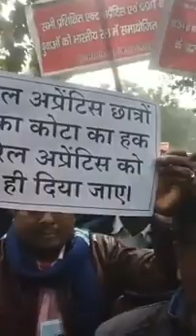रेलवे अप्रेंटिस को नियुक्ति की मांग AIRF के महामंत्री शिवगोपाल मिश्रा जी का जमालपुर में आगमन।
Railway apprentice ko niyukti ka maag airaaa ke dwara airf ke mahamantri shivgopal mishra ji ka aagman jamalpur estern railway jamalpur shakha me aagman huva h all apprentice sathi ishi varsh niyukti ki maag kr rhe h or jo shit khali bach rha h or shit shirf railway apprentice se hi bharne ki maag rkhi ja rhi .apprentice result 2023